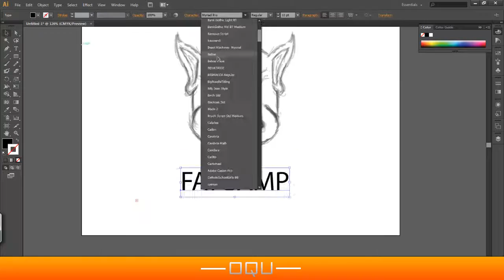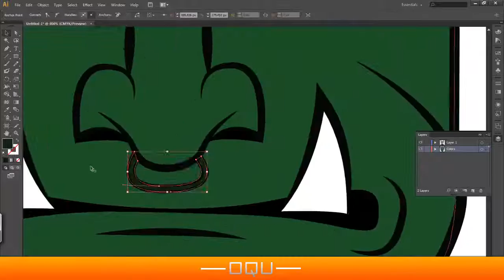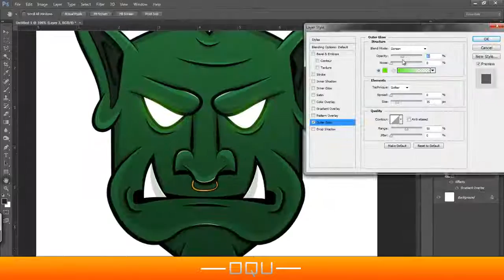Speedart -illustrated logo for Fatgamp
Had lots of fun making this one. Hope you enjoyed the speedart.